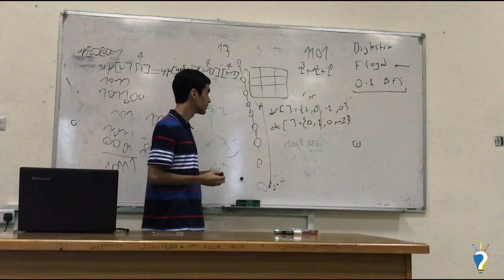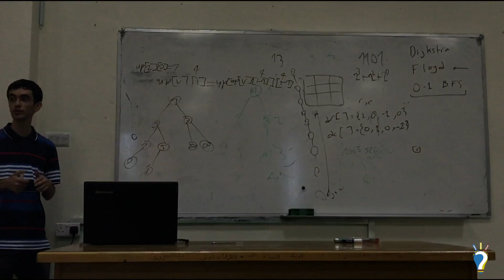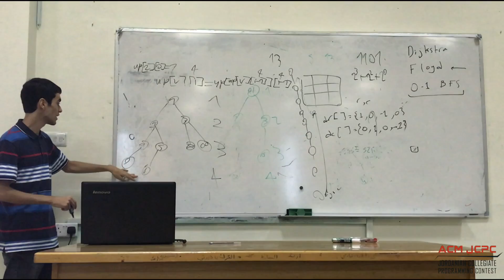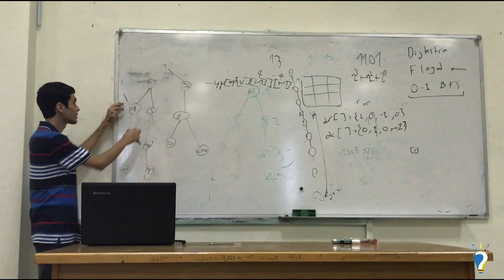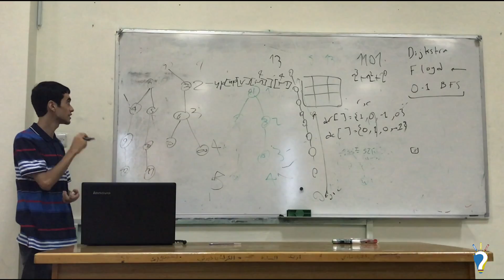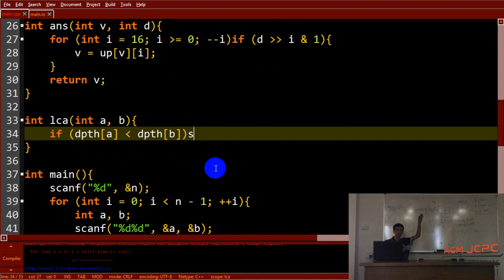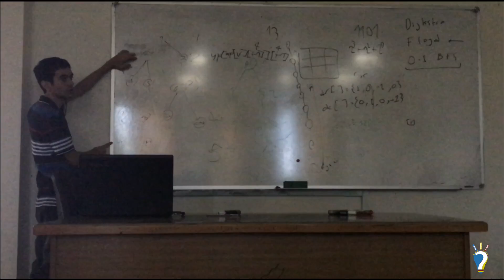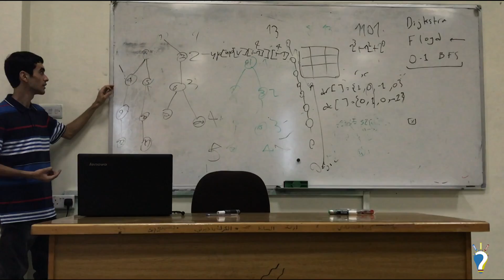JCPC Training 2017 - Level 2 - Day 6 - Part 2 - Mutasem Al-Kayed: LCA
اليوم حكينا عن:
1-lca:
بالبداية حكينا عن كيف نطلع الkth parent لnode, بعدين استخدمناه مشان انطلع ال lowest common ancestor ل2nodes
2-small to big trick:
بالبداية شرحنا خطوات الحل, بعدين حكينا ليش هادا الحل سريع
3-dfs numbering:
خزّنا بكل node الوقت اللي بنفوت في على هاي الnode لما نعمل dfs و الوقت اللي بنطلع منها, و استخدمنا هاي الارقام مشان نطلع معلومات عن الsubtree لهاي الnode, مثل هل node تانية موجودة بالsubtree تاعتي او لا